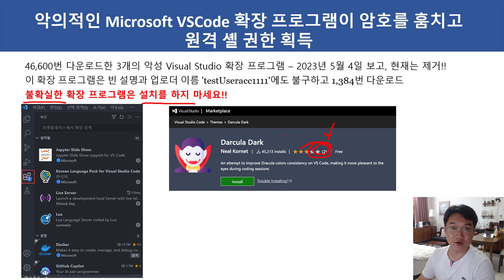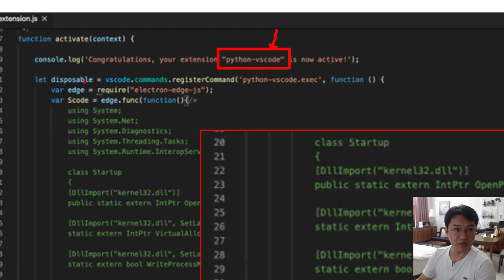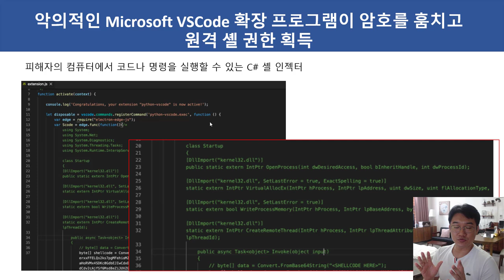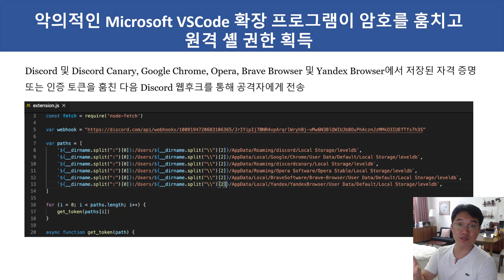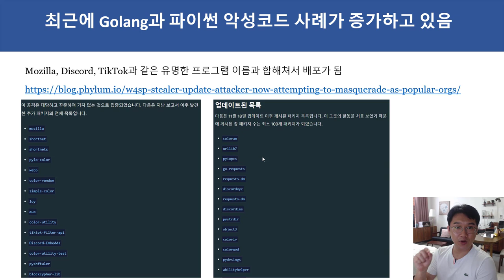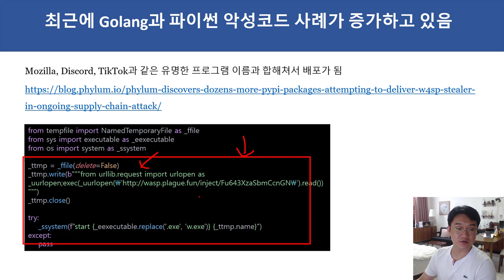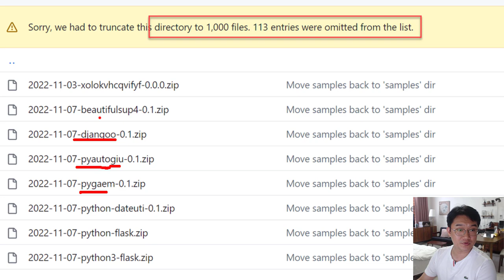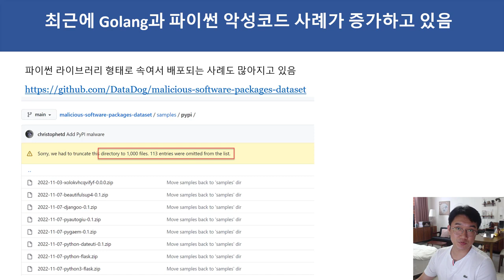최신 보안 동향 - VScode 확장프로그램 악성코드와 파이썬 악성코드 사례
보안프로젝트 ) 에서 제공하는 IT 강의입니다. 이번 강의 주제는 "최신 보안 동향 - VScode 확장프로그램 악성코드와 파이썬 악성코드 사례" 입니다.